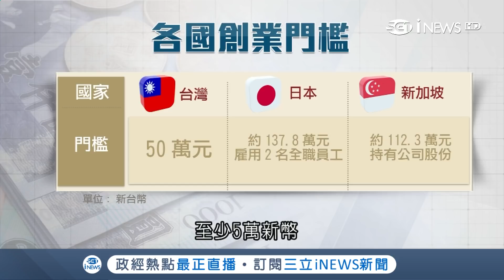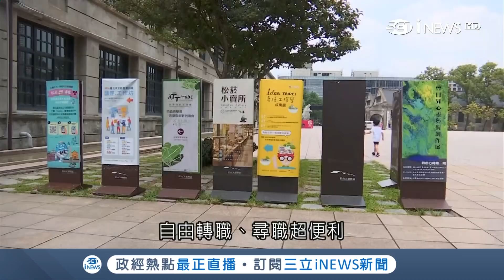搶救台灣競爭力！擁"文化多元+創業門檻低"優勢 政府推政策吸引"外籍人才"來台發展｜記者 許智雄 李孟珊｜【大數據i檔案】20180828｜三立iNEWS